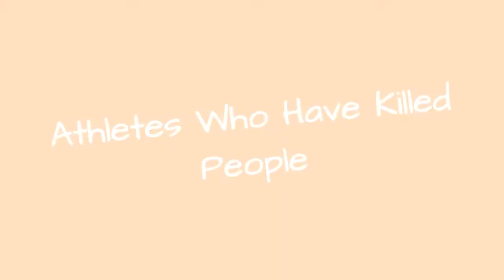Athletes Who Have Killed People ➊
Death by athlete: it could happen to you. Several famous boxers, NFL players, NBA stars, and other athletes have killed people. Some of these athletes accidentally killed after being involved in car accidents, while others brutally murdered their victims. From first-degree homicide to accidental manslaughter, these sports stars will have the deaths of innocent people on their consciences forever. Whatever the explanation, these athletes are technically killers.
Who is the most famous athlete who killed someone? NFL Hall of Famer Ray Lewis tops our list. In 2000, the former Ravens star Ray Lewis and his friends were involved in a fight that resulted in the stabbing deaths of two people. Lewis made a plea deal to provide testimony against his companions in exchange for prosecutors dropping the murder charges and he was able to avoid jail for the crime. He was fined $250,000 by the NFL and reached settlements with the victims' families.
For some sports stars, the deaths came as part of the jobs. On March 24, 1962 Emile Griffith went 12 rounds against Benny "the Kid" Paret. The fight ended when Paret went into a coma after being punched 29 consecutive times. He died in the hospital 10 days later. The fight was televised live on ABC.
Are you surprised that there are so many professional athletes who have killed people?
0:00 - Intro
0:00:08 - Craig MacTavish
0:00:15 - Max Baer
0:00:36 - Dany Heatley
0:00:43 - Josh Brent
0:00:50 - Dont Stallworth
0:01:00 - Emile Griffith
0:01:23 - Oscar Pistorius
0:01:33 - Carlos Monzn
0:01:43 - O. J. Simpson
0:01:52 - Ray Lewis
0:02:13 - Aaron Hernandez